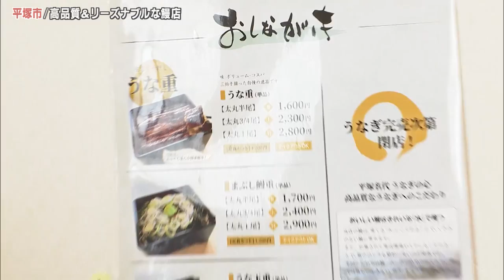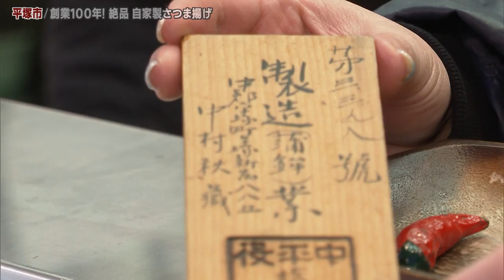あっぱれ！KANAGAWA大行進 2023年1月14日放送 平塚市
1年間かけて神奈川県内全市町村をくまなく巡る超地元密着番組「あっぱれ！KANAGAWA大行進」。

大橋彰と照井七瀬アナのコンビが向かったのは湘南地域中部に位置する平塚市。
今回は昨年オープンしたばかりの新店舗から創業100年の老舗までをまるっと巡りました。

新年1回目の放送は平塚海岸からスタート！

アキラさんのお盆もご覧の通り新年仕様っす！

さらに２人の後方には・・

見事な富士山が！これは新年1回目から縁起が良いですね〜

そして砂浜の方を見ると・・

地元の野球部の皆さんが砂浜をランニングしていました。

アキラ「ああ、何か青春だね〜」

照井「青春１２０％っすね！」

野球部の走りに刺激され、海に向かって叫ぶアキラ１００％。

アキラ「今年は視聴率３０％超えるぞーーーー！！」

と言うことで、元気に新年最初のタイトルコール！

海岸から移動して袖ヶ浜の住宅街を歩いていると

白い壁の美しい建物を発見！

アキラ「えっ！？何あれ？」

早速、伺ってみると・・

ここは去年11月にOPENした「スーパーカーカフェ FENICEフェニーチェ」。

「車とカフェの融合」をテーマに非日常的な空間を実現したお店だそうです！

迎えてくれたのがオーナーの冨田 翔さん。真っ赤な衣装がまぶしいっす！

こちらがイエローとレッドが印象的なスーパーカー「シボレーコルベットC7 ZO6 ZO7 7MT」！

7速マニュアル車で市場にほぼない超貴重モデル！展示だけではなく、普段も乗られているそうです。

またガレージ横には、日比野克彦氏がデザインを手がけたミニクーパーもありました。

もちろんカフェの中からもスーパーカーの姿を見ることが出来ます。

この超貴重で美しいスーパーカーを眺めながら、おいしいコーヒー、スイーツ、そして軽食が楽しめる唯一無二の大人の空間なんです！

カフェの全ての場所から車を眺める事が出来るのがオーナーのこだわり！

冨田さんは元マラソンランナーで、トレーナーとしてランニングの指導などもされています。

マラソンと同じくらい車が好きということでこのカフェをオープンしたそうです。

カフェでいただけるスイーツも冨田さんの手作りなんです。

と言うことで２人はオーナーオススメの

「至福のプリン」と

「魅惑のバスクチーズケーキ」をいただきました。

スーパーカーを眺めながらのティータイム。大人の空間を満喫した２人でした。

ここでアキラさんがオーナーに

アキラ「マラソンランナーということは、相当体を鍛えているんじゃないすか？」

冨田「ええ、毎日鍛えてます。」

アキラ「その肉体美を見たいなあ〜」

すると、見事な腹筋を見せてくれた冨田さん。

アキラ「ええーースゴイ！腹筋割れとるがな〜」

アキラ「カッチカチやぞ！」

それを見たてるてるは・・

照井「私、2023年はそのお腹を目指します！」

※ちなみにてるてるは神奈川県に来てから2.5（単位は不明）増えたそうなんです。

★スーパーカーカフェ FENICEフェニーチェ
　住所：平塚市袖ケ浜16-40
　営業時間：11:00～19:00
　定休日：水・木曜日＋不定休あり
　HP：『カフェ フェニーチェ』検索
　※小学生以下のお子様の入店はできません

ランチも昨年11月に開店したばかりのお店！

「高品質！リーズナブル！美味しい！」がキャッチフレーズの「平塚名代 うなぎの心」です。

店内でメニューを見ると・・

アキラ「えっ！値段安くないすか・・」

「平塚名代 うなぎの心」のメニューは「うな重、まぶし鰻重、うな玉重」の３種類のみ。

「年に数回食べるか食べないかの贅沢うなぎではなく、日本うなぎを楽しんで欲しい！」という想いから高品質でリーズナブルなうなぎを提供しています。

アキラさんは「うな重（太丸1尾）特 2,800円」を

そして、てるてるは「まぶし鰻重（太丸1尾）特 2,900円」をいただきました。

照井「うな重の上に海苔とネギがまぶしてあるんですね〜」

うな重をいただくアキラさん、

か、顔が・・・さてそのお味は？

照井「アキラさん、震えてますけど・・」

アキラ「お、美味しい〜うなぎがフワフワで、タレも絶品です！」

まぶし鰻重をいただいたてるてるは？

「んん〜」

照井「この美味しさ、顔で分かりますよね〜」

まぶし鰻重の美味しさを顔でレポートするてるてるでした。

こちらがオーナーの山根慎一郎さん。

山根さんは、エステサロンなどを経営しながら、うなぎ店経営に参入されたそうなんです。

山根「美容は、最終的にはやっぱり食からと言うことで・・」

照井「なるほど・・皆さん肌つやが良い！」

★平塚名代 うなぎの心
　住所：平塚市西八幡2-10-1
　営業時間：年中無休 11:30～13:30 ※昼2時間だけの営業
　HP：『平塚名代 うなぎの心』検索

この後２人は「公園通り新仲会」商店街を散策し、

「こばり洋傘店」へ！

1968年創業55年目の傘専門店です。

「こばり洋傘店」では、日本製のこだわりの傘を販売しています。

迎えてくれたのは片山浩江さん。

アキラ「この辺の傘は、１本おいくら位するんですか？」

片山「リーズナブルな1,000円程度のものから、２〜３万円の傘までいろいろ取りそろえていますよ」

そしてこちらは、お店のオリジナルの

子ども用の折りたたみ傘です。

片山「小学１年生でも簡単に開け閉め出来て、丈夫で長持ちなんですよ」

照井「折りたたみ傘なのにしっかりしていて軽い！」

アキラ「これなら小学生でも使いやすいね〜」

「蛇の目傘」も販売しています！

クルクル回して・・・

照井「はい、平安！」

こちらは着物の生地を再利用して作られた日傘です。持ち込みの着物でオーダーメイドで出来るそうです。

片山浩江さんは傘職人でもあり、店の奥の作業場で、日傘や子ども用の傘を製作、販売をしています。

照井「何かさっきから良い匂いがするんですけど・・これは？」

片山「こらは香る傘カバー：レミンド（濡れ傘入れ）なんです」

オリジナルアロマ「ひらつかローズ」の香りが魅力の傘カバーは「こばり洋傘店」「横田園芸」「日本カプセルプロダクツ」の平塚市の３つの事業者がタッグを組んで生まれた商品だそうです。

★こばり洋傘店
　住所：平塚市明石町22-34
　営業時間：10:00～18:00（日曜・祝日は10:30～18:00）
　定休日：水曜
　HP：『こばり洋傘店』検索

続いて平塚駅北口 ロータリー前にある1955年創業の「つるや製菓」へ！

創業以来「都まんじゅう」一筋の老舗です。

２人は平塚市民のソウルフードの1つといわれる白あんをカステラ風の生地で包んだ「都まんじゅう」を購入！

早速、お店の外でいただきました。

1個42円でこの美味しさ！！

お店の外から「都まんじゅう」を製造する工場内が！

アキラ「作っている様子が見えるよ！」

製造工程を眺めていると永見店長が工場内へ案内してくれました。

コミカルな動きをする製造マシン。

ずっと見ていられます！

出来上がった都まんじゅうに焼き印を入れる永見店長。

絵柄の種類は５０種類くらいあるそうです。

この後、特別に出来立ての「都まんじゅう」をいただきました。

★つるや製菓
　住所：平塚市紅谷町2-27
　営業時間：9:00～18:00
　定休日：水曜

最後は今年で創業100年。

自家製さつま揚げを販売する老舗の「中秋蒲鉾店」へ！

丸山彩乃さんと中村妙子さんが迎えてくれました。

こちらでは素材の味を活かした練り物を

職人の手作りで提供しています。

王道の具材はもちろん「カレー団子」「チーズ巻」などユニークな具材も揃っています。

一日何回かに分けて、その日に売り切るように製造しているそうです。

店の奥で四代目が作っているということで、お邪魔させていただきました。

こちらが四代目の中村彰伸さんです。

ちょうどチーズ巻を揚げているところでした。

「揚げたてを食べてみますか？」

２人「いいんすか？」

と言うことで、揚げたてで熱々の「チーズ巻」をいただきました。

★中秋蒲鉾店
　住所：平塚市紅谷町2-10
　営業時間：9:00～17:00
　定休日：日曜・水曜
　HP：『中秋蒲鉾店』検索

今回の「平塚市」の旅は、いかがでしたか？？

次回のあっぱれ！は、1/21（土）「湯河原町」からお送りします。